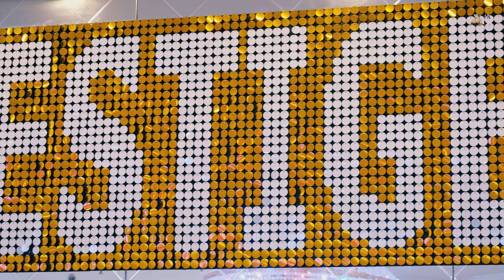BIJAV / RIKARDO & MICHELLE / ORK. GAZOZA / TARKAN / SUNAJ / MATRIX PRO 4K / PART - 1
🎥 Camera // STUDIO MATRIX PROFESSIONAL
🎞️ Video  Editing // STUDIO MATRIX PROFESSIONAL

☎️ BOOKING / KONTAKT / MANAGEMENT:
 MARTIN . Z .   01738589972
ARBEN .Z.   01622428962